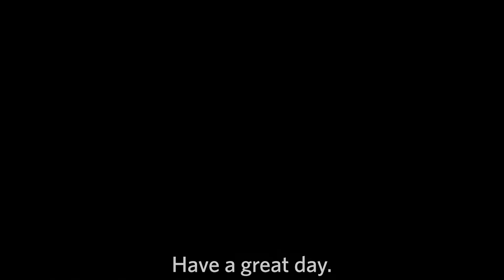Industry Insights: AWS Media Supply Chain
Jonathan Mills, Director of Accounts, gives and overview of the AWS media supply chain, it's three core components (Content Creation, Media Supply Chain, and Content Distribution), and why it's valuable to understand.